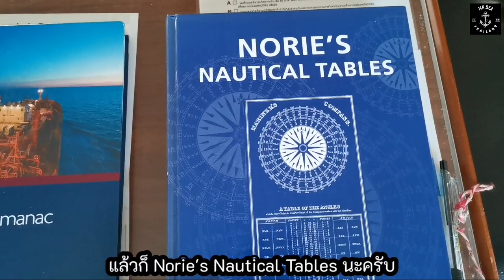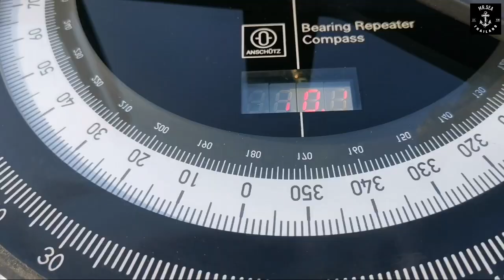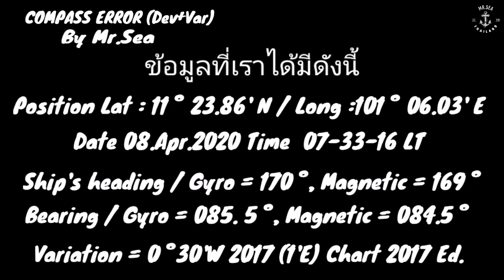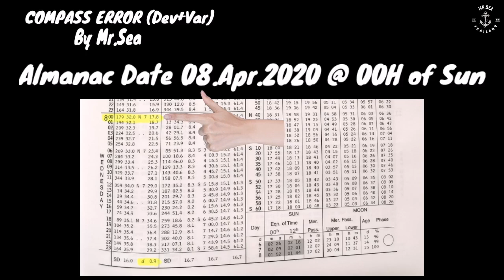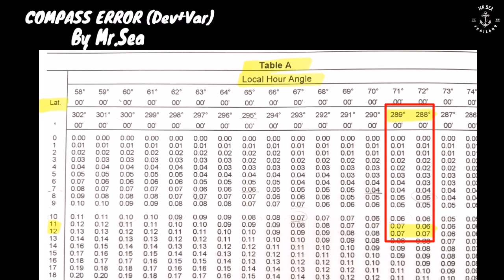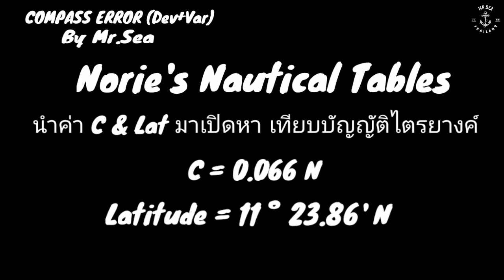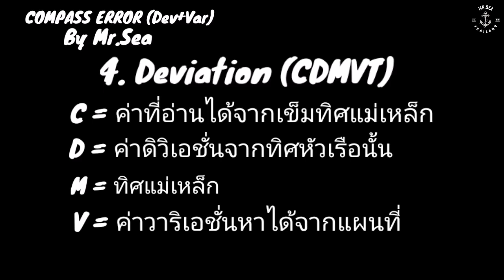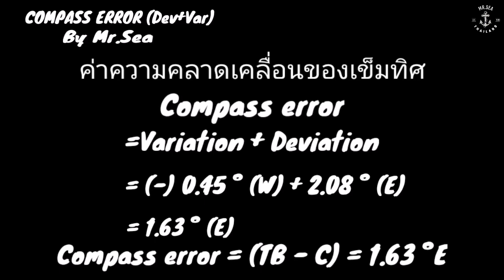EP 17/2020 | Compass error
Compass error หรือค่าความคลาดเคลื่อนของเข็มทิศแม่เหล็ก ที่เกิดจากอิทธิพลของสนามแม่เหล็กโลกและสนามแม่เหล็กที่เกิดขึ้นภายในตัวเรือเอง กระทำต่อเข็มทิศที่ติดตั้งบนเรือ ทำให้เกิดค่าความคลาดเคลื่อนของเข็มทิศเกิดขึ้นนะครับ
การหาค่าความคลาดเคลื่อนก็มีอยู่ด้วยกันหลายวิธี วันนี้เราจะมาหา Compass error ด้วยการแบริ่งวัตถุท้องฟ้าโดยใช้ดวงอาทิตย์กัน เพราะในทะเล เราไม่มีสิ่งอ้างอิงที่จะเป็นตัวหลัก จึงต้องใช้วัตถุบนท้องฟ้านั่นเอง

ค่าวาริเอชั่น เราจะหาได้จาก Compass rose บนแผนที่เดินเรือหรือบน ECDIS สำหรับแผนที่อิเล็กทรอนิกส์

ค่าดิวิเอชั่น เราจำเป็นต้องวัดแบริ่ง หรือวัดสูงวัตถุท้องฟ้าเพื่อหาตำบลที่จริงของวัตถุท้องฟ้าเหล่านั้น ด้วยวิธีการทางดาราศาสตร์นะครับ

ในวิดีโอนี้จะบอกทั้งวิธีการวัดแบริ่ง อุปกรณ์ที่จำเป็น รวมถึงรายละเอียดการคำนวณเพื่อให้ได้มาซึ่งค่าความคลาดเคลื่อนของเข็มทิศแม่เหล็ก

Mr.Sea Thailand
วันศุกร์ ที่ 10 เมษายน พ.ศ.2563